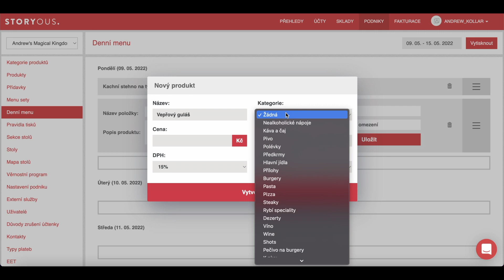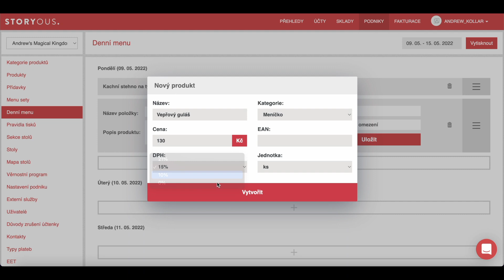Storyous: Podniky - Denní menu (CZ)